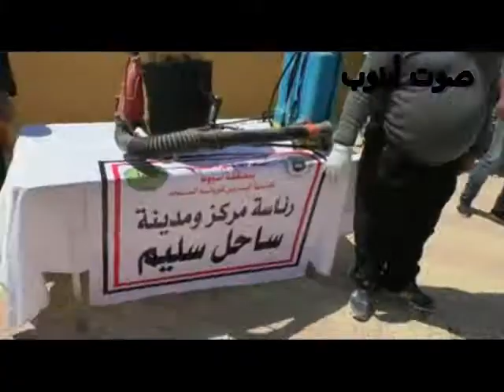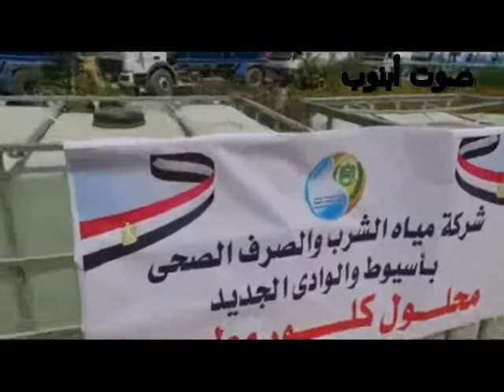أبرز أخبار أسيوط وفيروس كورونا في أسبوع فيديوهات